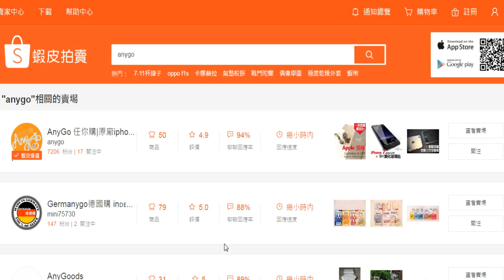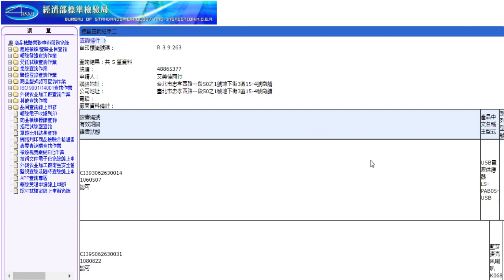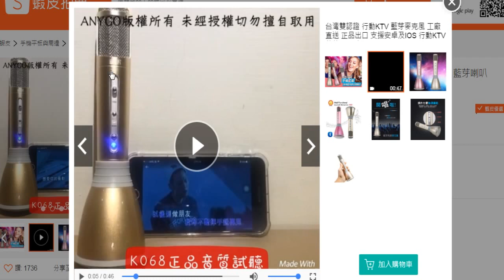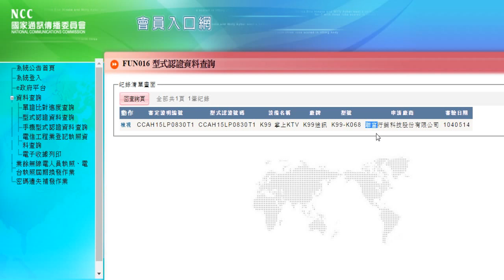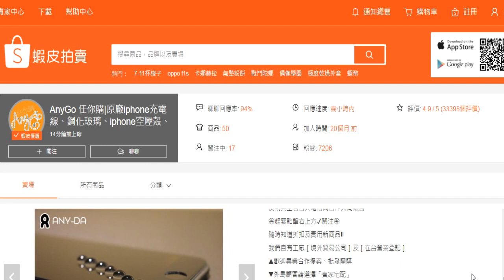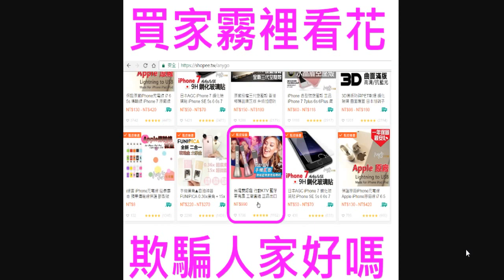水貨疑雲#2.破萬評價販賣非法走私貨｜AnyGo任你購藍芽（藍牙）無線麥克風K068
◎ 影片摘要：
『AnyGo任你購』網拍平台在蝦皮拍賣不僅榮獲「蝦皮優選」且評價破萬，但K068無線麥克風標價卻令民眾起疑，而透過我們的通報系統想查證該賣場商品敘述中標示的 NCC 與 BSMI 認證碼虛實；但是經過抽絲剝繭實際上是令人感慨的…做到這樣的規模，為什麼要鋌而走險？一般消費者取信於『AnyGo任你購』的評價，而『AnyGo任你購』卻是這樣愚弄消費者這樣對嗎？創立初衷呢？

◎ 特別提醒：
低於市場行情絕對有鬼。而你，是否跟AnyGo任你購一樣在拿你的誠信開玩笑？

◎ 相關網址：
NCC呼籲民眾勿販賣或購買未經型式認證之無線麥克風：

◎ 常見問題：
◆ 產品沒有經過台灣商檢使用安全嗎？
◆ 可以從中國大陸原廠進貨來賣嗎？
◆ 網購不取貨犯了什麼罪？
◆ 購買後可以協助安裝K歌軟體嗎？
◆ 藍牙無線麥克風如何操作使用？
◆ 為什麼價差這麼多？
◆ 購買選擇水貨商、服務商還是總代理好？